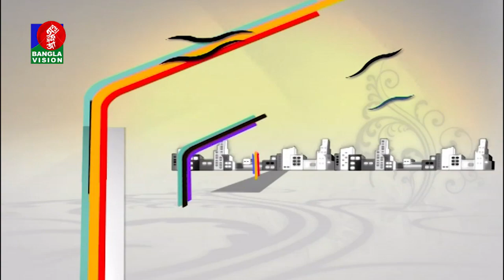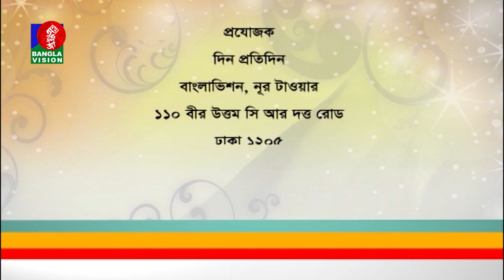Rakib Mosabbir | Din Protidin | Nabila Mustary | Khairul Babui | BanglaVision Program |09 March 2019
channel.